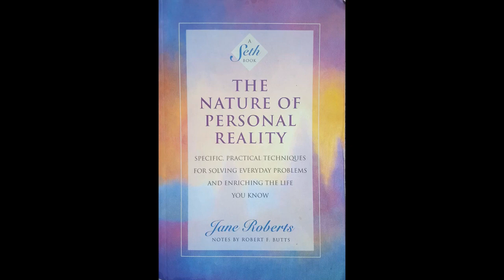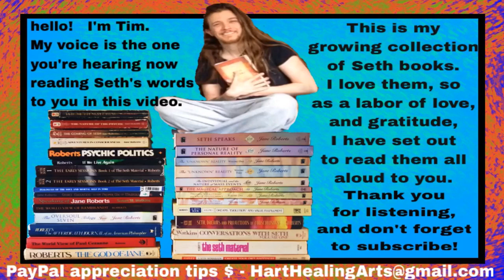The Nature of Personal Reality - Chapter 21 (1 of 4)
►Chapter 21 (1 of 4): Affirmation, Love, Acceptance, and Denial